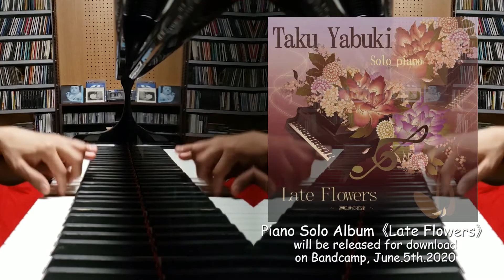Mistrial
🎹 from my piano solo album "Late Flowers "
CD & digital albums areavailable on Bandcamp🎶

アルバム各種,Amazon, Spotify,iTunes,Apple Music,Bandcamp等で好評発売&配信中です😃🎶

newest album "Modern World Symphony No.3"

WORLD DISQUE WEBショップ⬇️(店舗でも販売中)